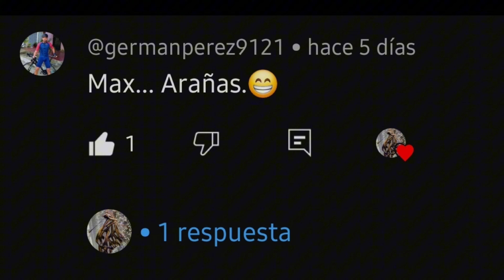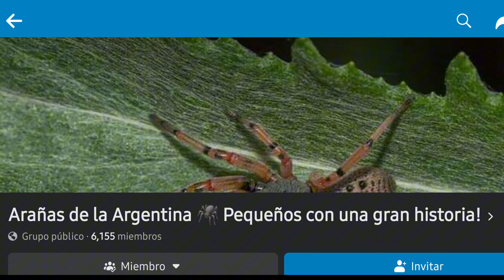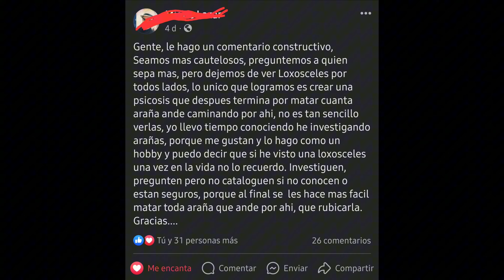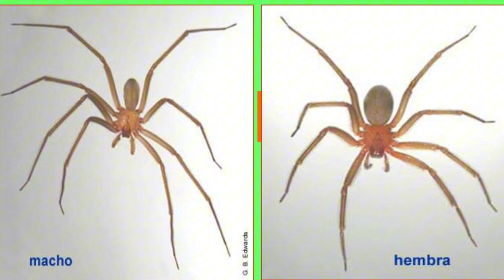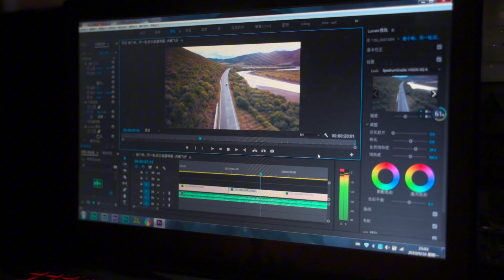La terrorífica araña Violinista, ¡no la olvides! | Loxosceles Laeta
Perdonen la demora, debió salir el fin de semana, y el lunes otro, pero el tiempo a veces no alcanza
espero les haya gustado este video.

Si alguien reconoce material como suyo o de otro autor por favor notifíqueme para hacer las menciones correspondientes.

por consultas y contacto.